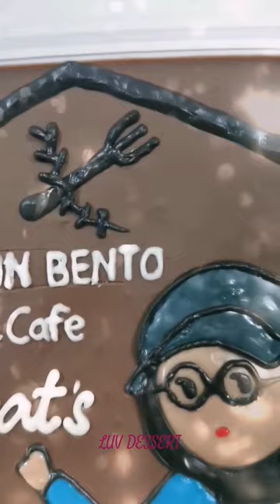Kek batik with milk chocolate topping